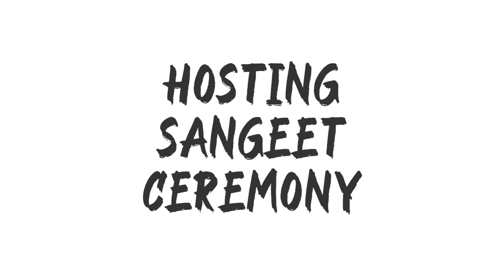Best Male Anchor for Wedding | Comedian | Character Artist | jaipur | Udaipur | Rajasthan.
Book perfect Entertainer for your events.